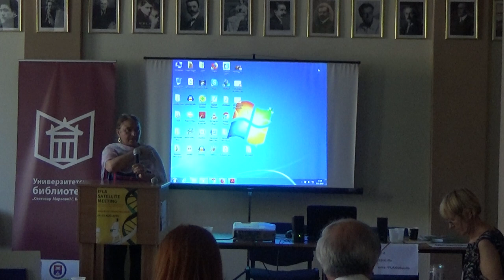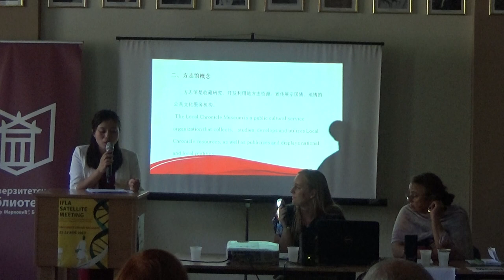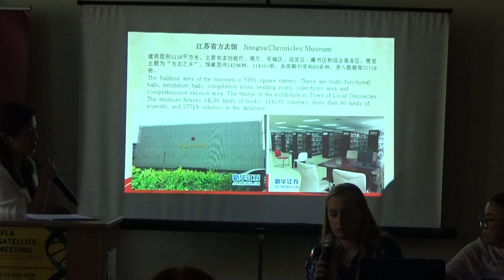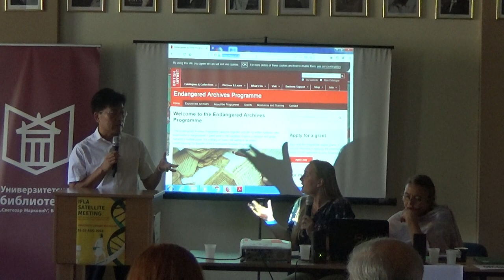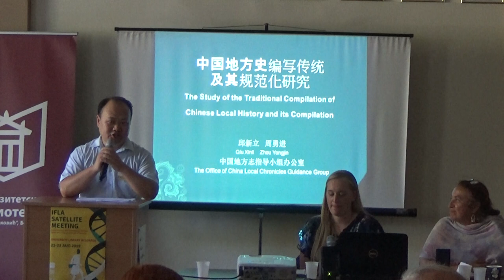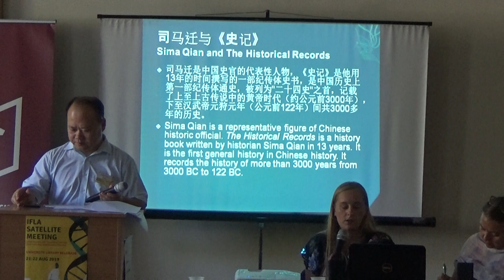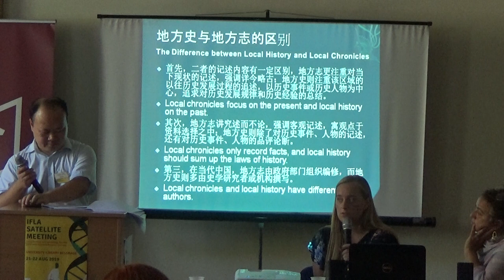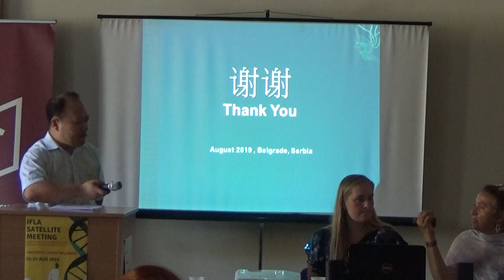IFLA 2019 Satellite meeting part2